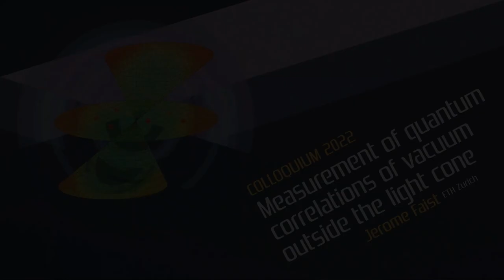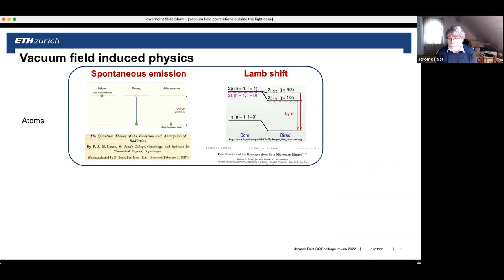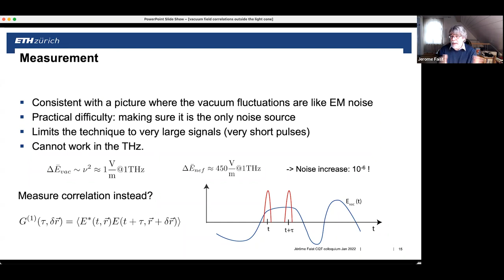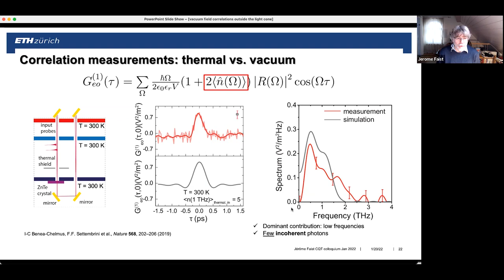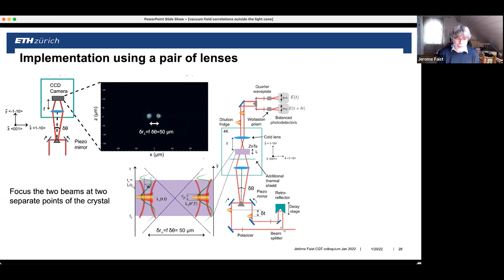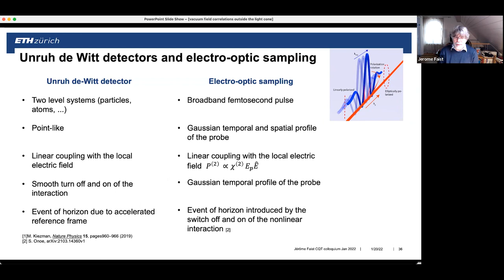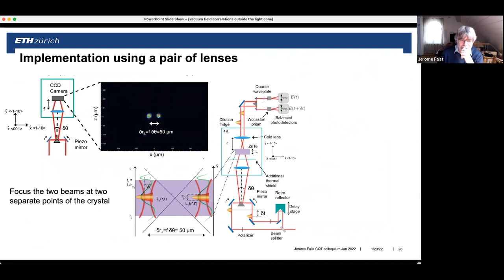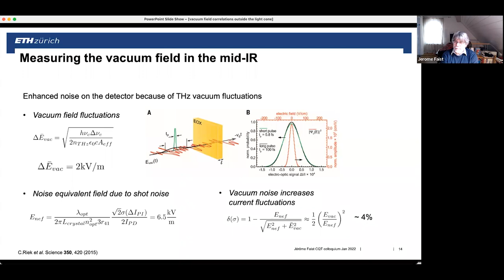Measurement of quantum correlations of vacuum outside the light cone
CQT Online Talks – Series: Colloquium

Speaker: Jerome Faist, ETH Zurich
Abstract: One very counter-intuitive result of quantum field theory is that it allows the vacuum to be correlated outside the light cone, i.e. for two points of the space time which would not allow classical information exchange. Using electro-optic sampling, we measure the correlation of vacuum field fluctuations at two different points of space in a non-linear crystal and prove experimentally the existence of these correlations.